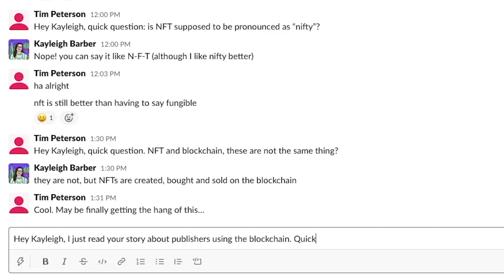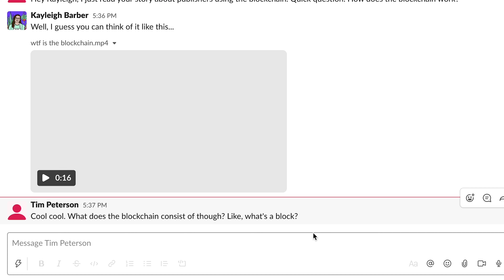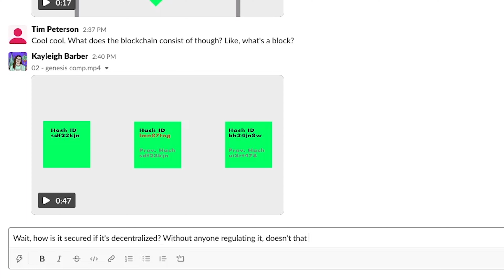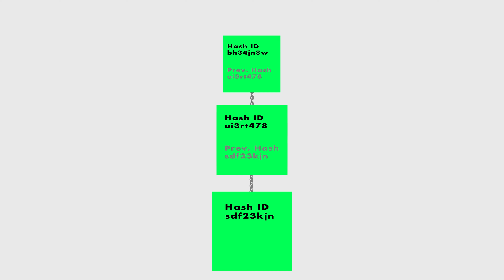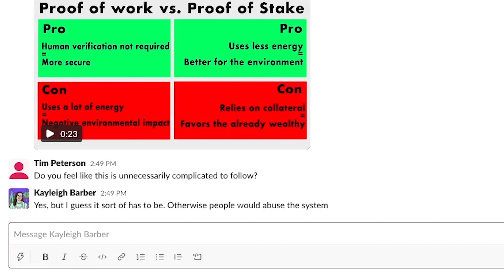WTF is blockchain?: What's in a block and the difference between proof of work and proof of stake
Blockchain is … a really popular buzzword. It’s also a technology that is becoming increasingly common and can seem insanely complex.

With uses ranging from cryptocurrencies like Bitcoin to digital collectibles called NFTs (non-fungible tokens), blockchain basically serves as a new-age notary, as Digiday media editor Kayleigh Barber explains to Digiday senior media editor Tim Peterson in this video.

For a deeper understanding of blockchain and its uses for media companies and advertisers, check out Digiday's guide to how publishers and marketers can use blockchain in their businesses